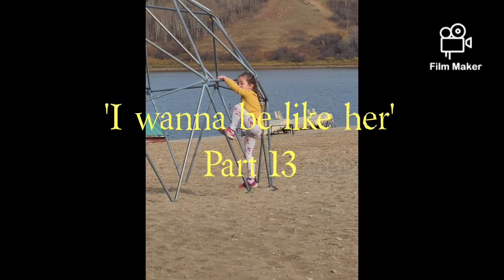Building Blocks for Women - S3.EP7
Biblical Foundations
Bible Teacher: Beth Fast

Series:
'I wanna be like her' - Part 14